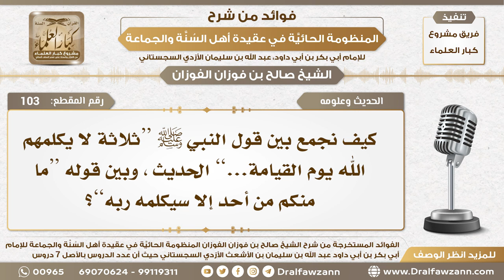103 - كيف نجمع بين قوله ﷺ ( ثلاثة لا يكلمهم الله..) وقوله ( ما منكم من أحد إلا سيكلمه ربه )؟